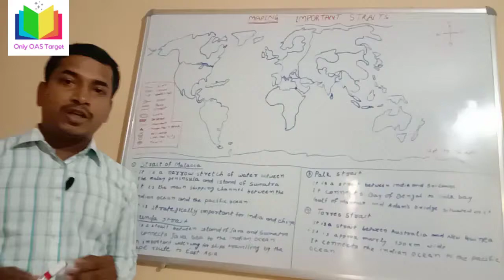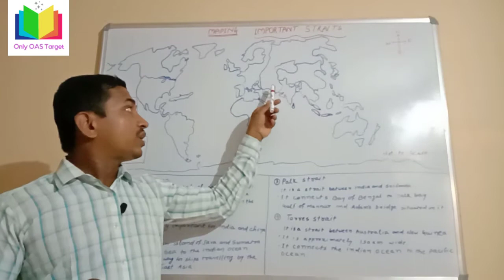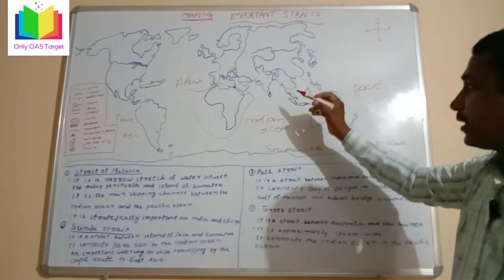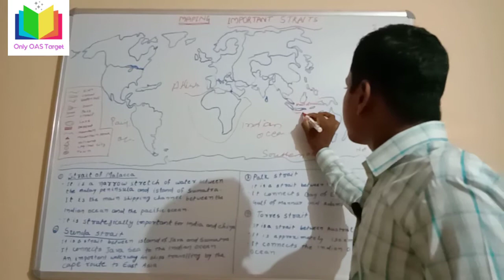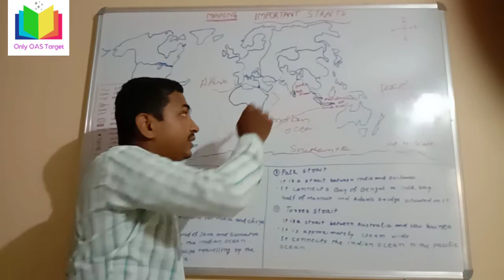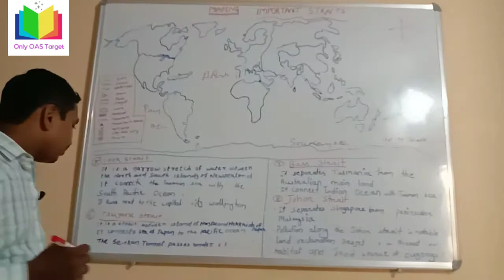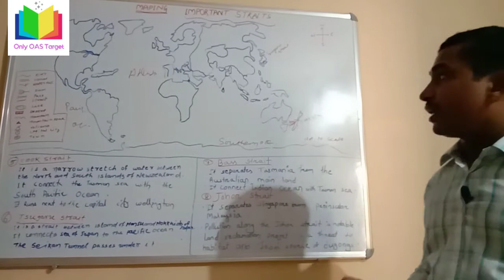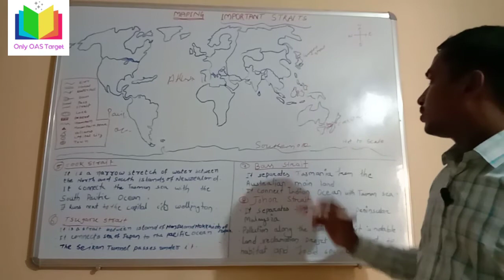Important Straits Mapping